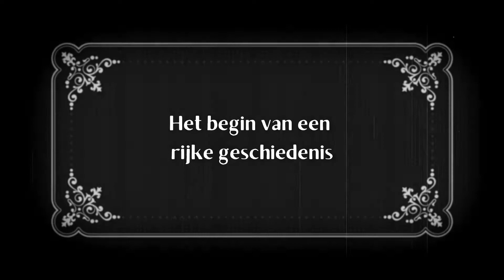Binnenkort begint de kaartverkoop, erbij zijn is meemaken!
Hou onze socials in de gaten!